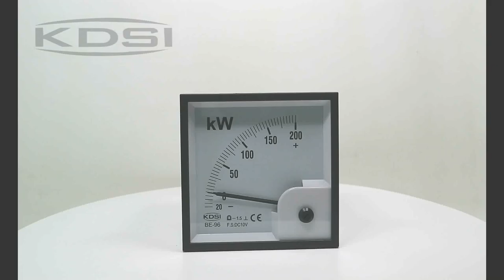KDSI electronic apparatus BE-96 DC10V -20+200kW dc analog voltage panel kW meter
96*96mm voltage panel kW meter